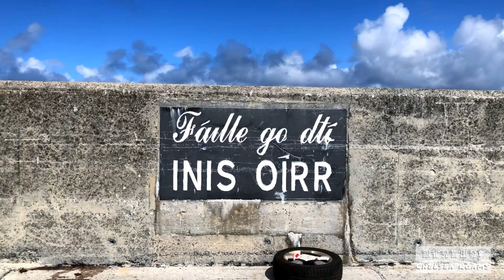【愛爾蘭 Ireland】阿倫群島Aran island | Inis Oirr | Inisheer | 跟雀兒喜出發8 Chelsea Roams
2021夏天我把自己給了Inisheer/Inis Oirr
這是在愛爾蘭高威旁的阿倫群島之中最小的島嶼，英語名稱為Inisheer，愛爾蘭語為Inis Oirr

I gave myself to Inisheer for the Summer.

找到雀兒喜 | Follow Chelsea